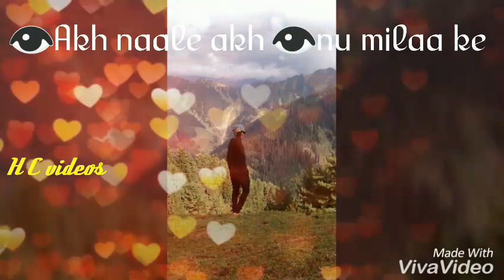Heart cracker videos